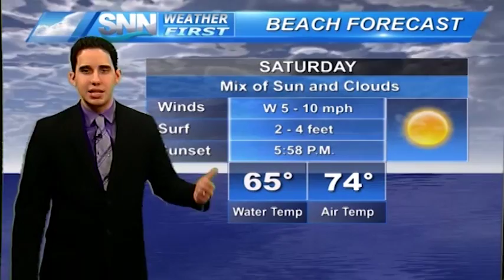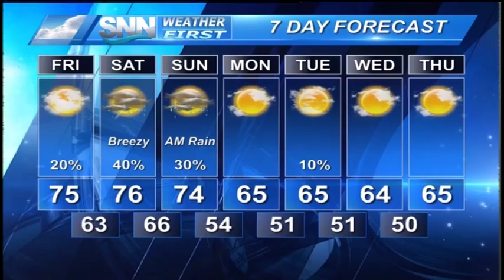Joshua Rivas Demo Reel January 2016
Here is my latest reel as of January 2016, including the tornado event in Sarasota on January 17.

I currently work at SNN, Suncoast News Network in Sarasota, Florida, doing on-air broadcasts and creating/designing weather graphics. All of the graphics in this video were designed by me using AccuWeather Cinema Live; our station will receive WSI MAX February 2016.

I have previously worked at Bay News 9 as a full time weather intern and was a student meteorologist at Florida State.

Joshua Rivas
Meteorologist/Weather Graphics Designer
Bachelors in Meteorology
Florida State University
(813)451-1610